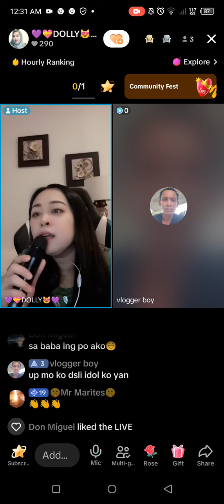August 3, 2024